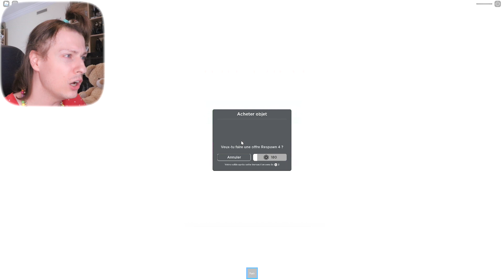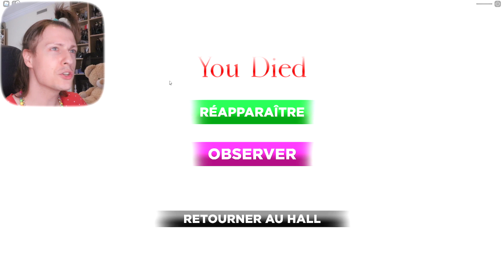Je GAGNE tous les MINI-JEUX et je suis la DERNIÈRE EN VIE ! Roblox Nadège Candle